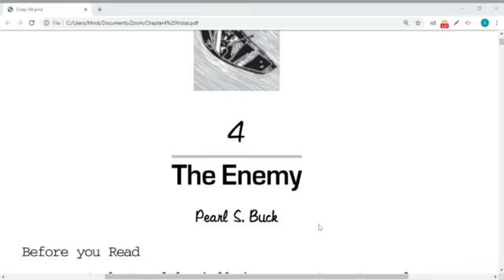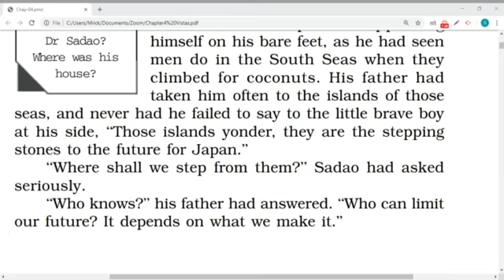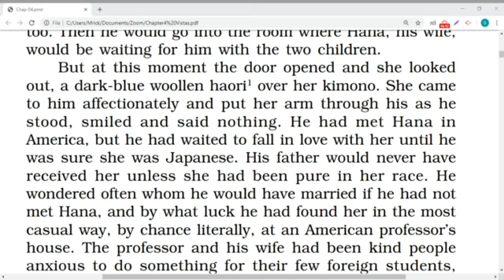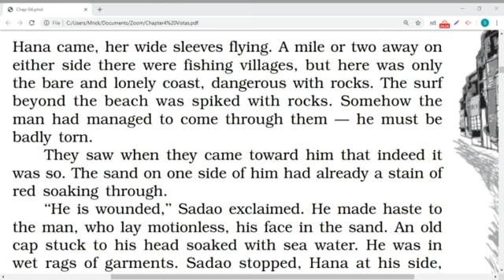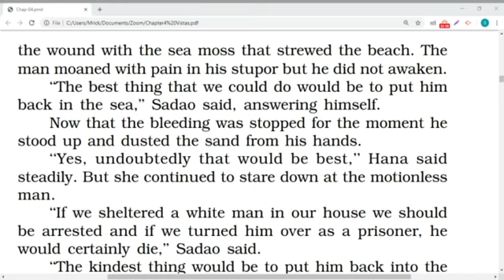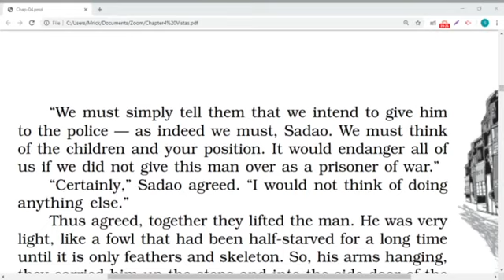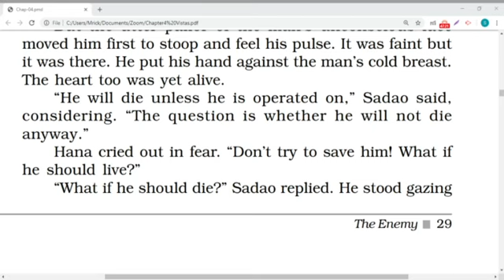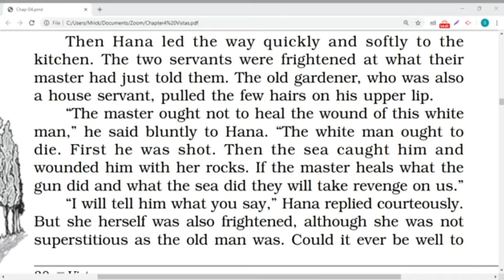English Class 12, Vistas- The Enemy(Chapter 4, Part 1)